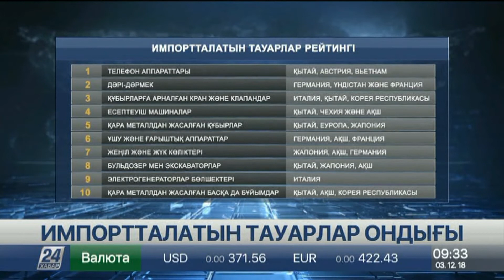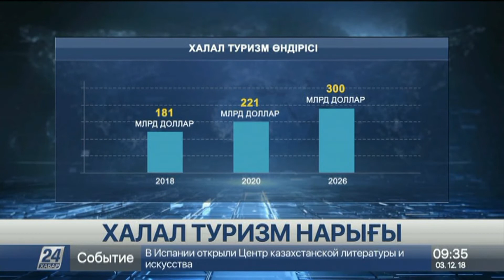Елімізде кинотеатр билеттері қымбаттады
Қазақстанда кино билеттері қымбаттаған. Орташа баға 1224 теңге. Еліміздегі ең қымбат билеттер Атырауда сатылады. Ranking.kz деректеріне сүйенсек, мұндағы билеттердің орташа құны 1749 теңгені құрайды. Бұл өткен жылмен салыстырғанда 6,1 пайызға жоғары. Астана мен Көкшетауда да билет құны қымбат. Дегенмен, Астанада баға сәл төмендеген. Ал Қарағанды мен Оралда киноны шамамен 970 теңгеге тамашалауға болады. Жалпы жыл басынан бері мәдениет, демалыс және ойын-сауық саласындағы қызметтер 5,2 пайызға қымбат бағаланған. Мамандар мұндай көрініс соңғы жылдары қалыпты жағдайға айналғанын айтады.